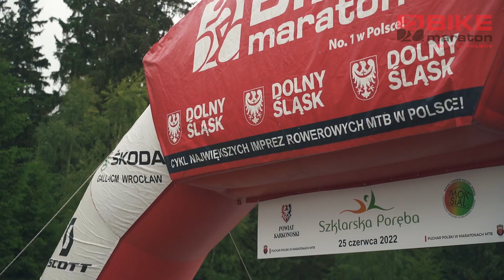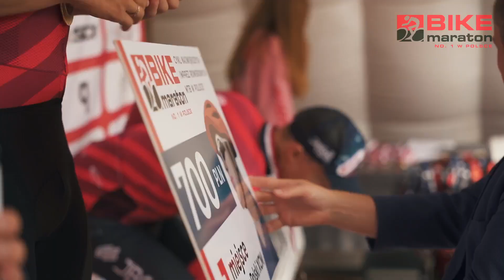Bike Maraton Szklarska Poręba 2022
Filmowe podsumowanie Bike Maraton Szklarska Poręba 2022
Szklarska Poręba - 25 czerwca 2022